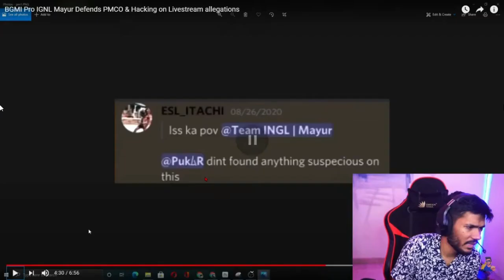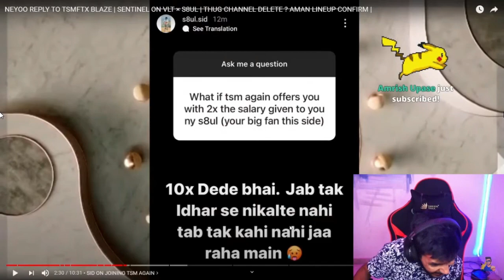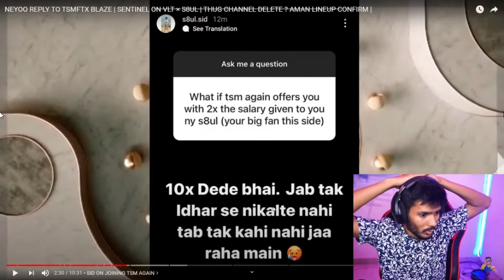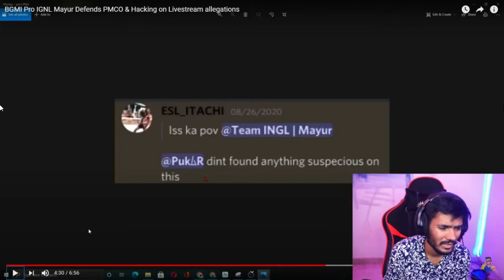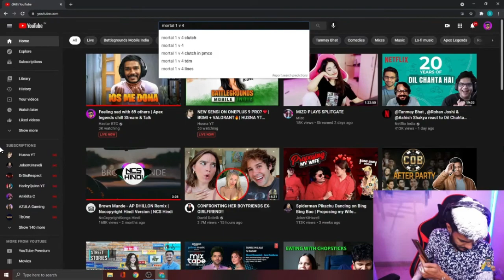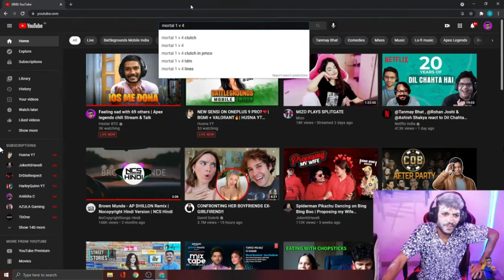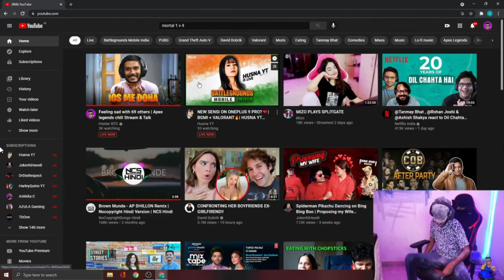Kronten Reveal Freeze Queen BF? | How Dynamo Reply To Hater? | How Hastar Does Streaming?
Kronten Reveal Freeze Queen BF?
How Dynamo Reply To Hater?
How Hastar Does Streaming?

Video Credit

©copyright:
We Always Try To Ask For  Permission From  Particular Owner To Upload The Video But Sometimes Parties  Won't Get Informed...!